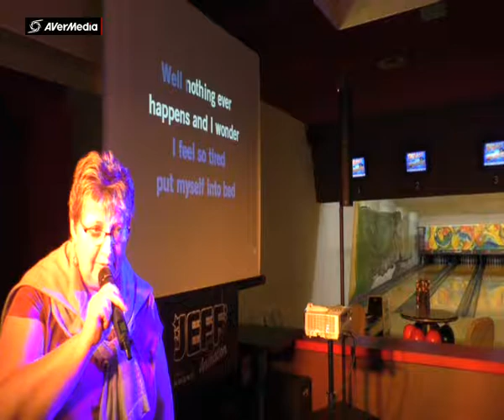JEFF BOWLING ROUEN LOULOU Lemon tree